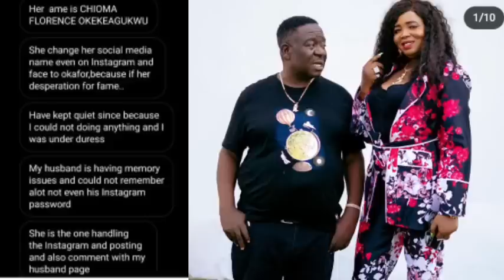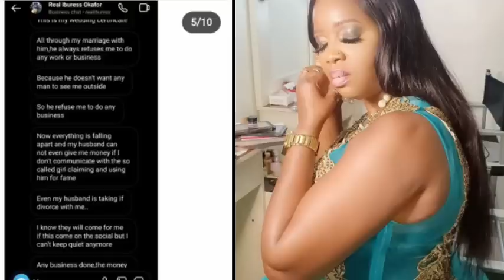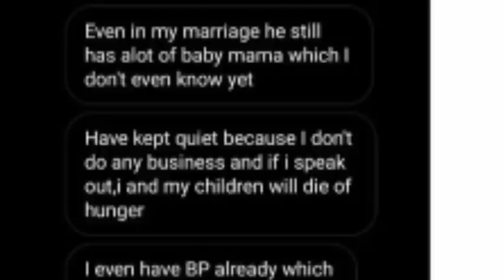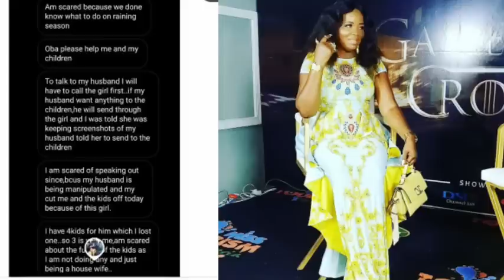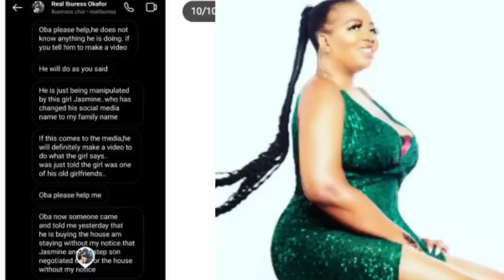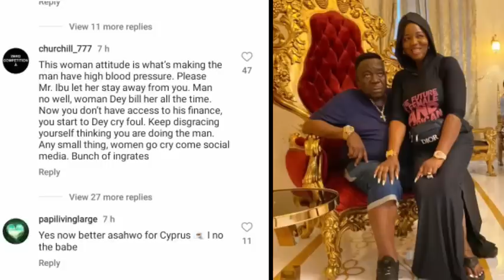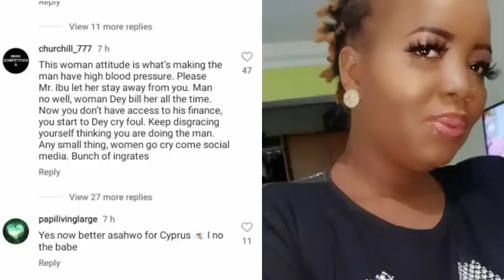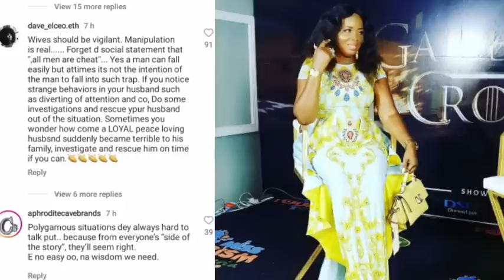E don red 😫 Mr Ibu wife released sh0cking evidènce amid family rìft 🙉